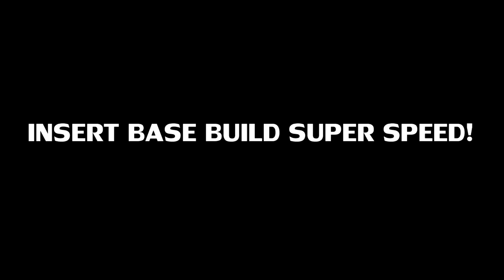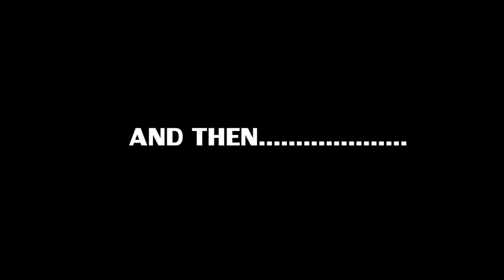Out of reach | Part 3 | Fire, Tin And The Big Hunt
After our little shack was destroyed we make the decision to expand our horizons and build a new home but before that we must stay alive.

help a poor dog out!